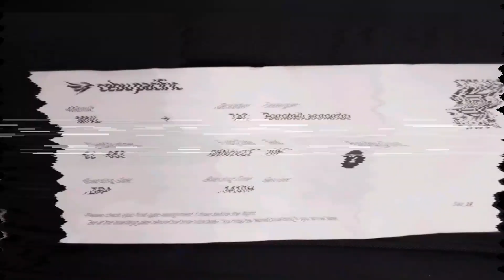Palibot na Matwa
Tarlac - Leyte - Cotabato